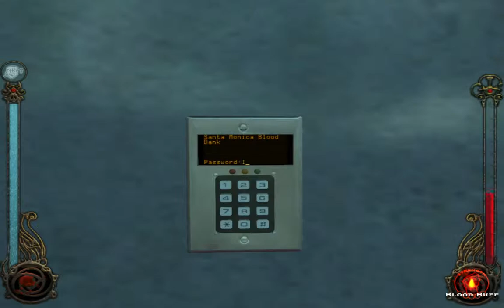Vampire The Masquerade: Bloodlines - part 5 play-through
This is my play-through the famous Vampire The Masquerade: Bloodlines part 5